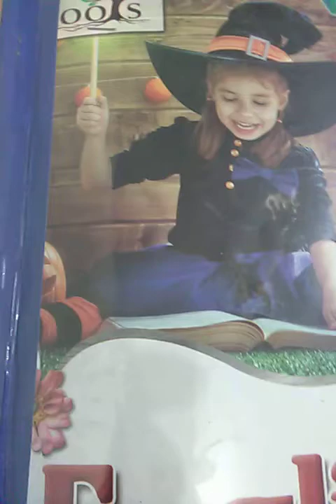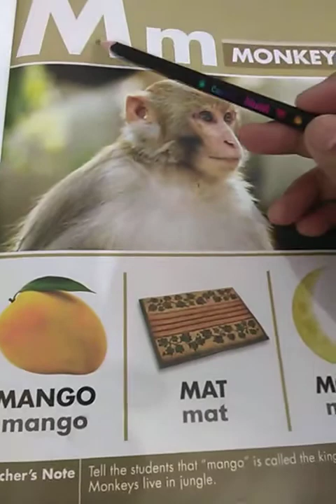Senior, English, Lecture # 20,Reading book